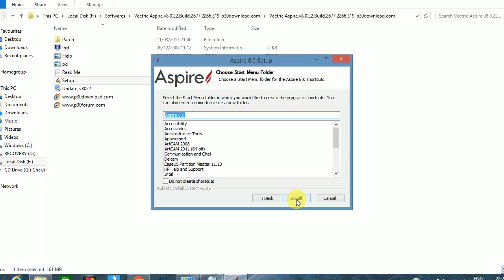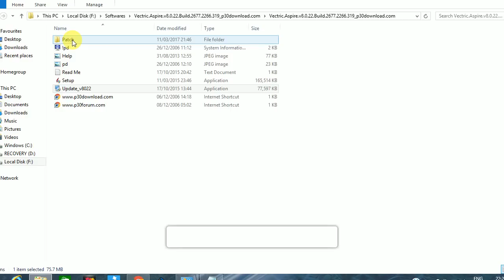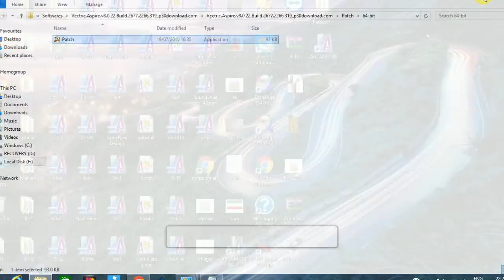How To Install Aspire, Hanif Wood Craft Taxila 03455601117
Vectric Aspire Installation, CNC Machine Designing and programming software, Hanif Wood Craft, CNC Machine, Artcam, Pakistan CNC Training.